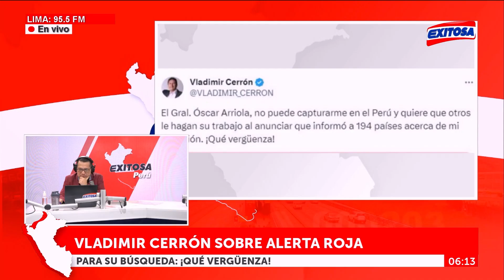🔴🔵PNP anunció que se "viene tramitando" alerta roja para ampliar búsqueda de Vladimir Cerrón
La Policía Nacional del Perú anunció que se "viene tramitando" alerta roja para ampliar búsqueda de Vladimir Cerrón.

Exitosa Perú
"Exitosa: La voz que integra al Perú"

Corporación Universal